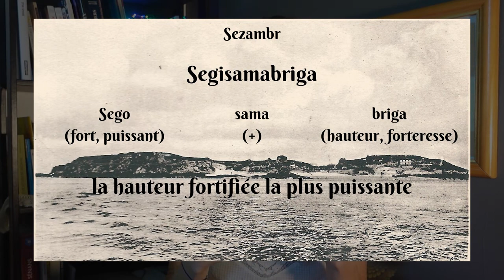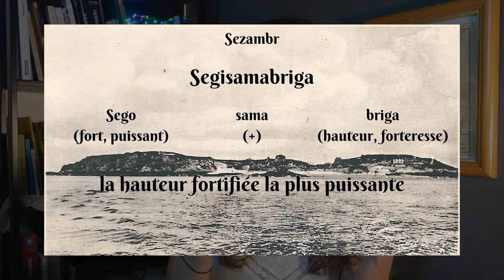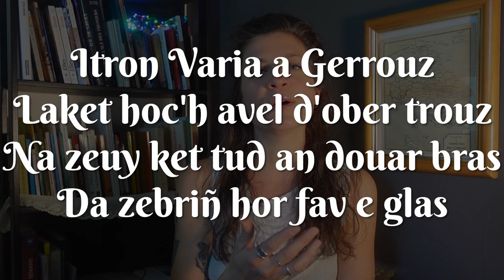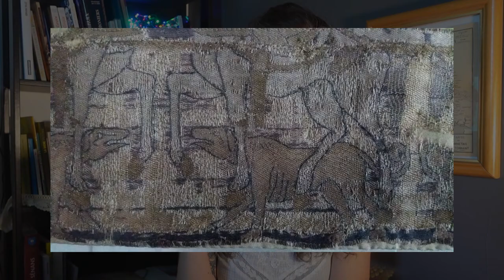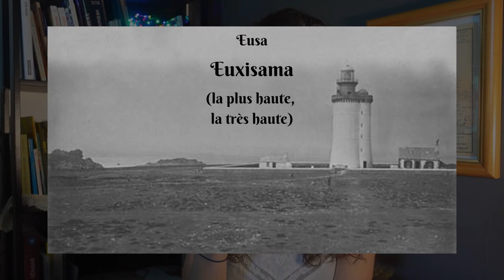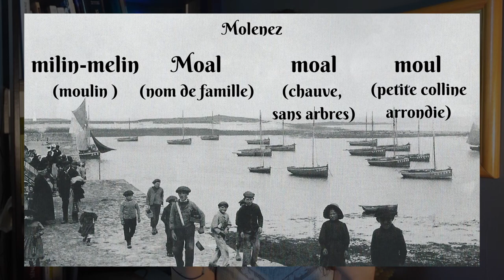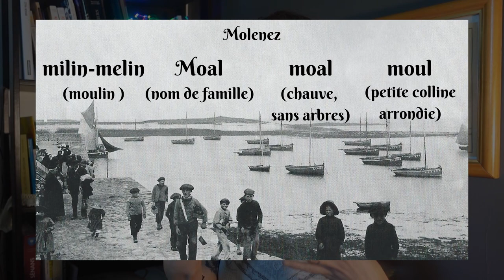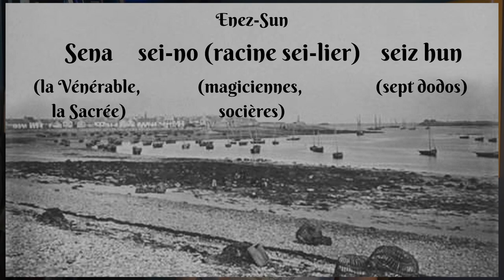Que SIGNIFIENT les noms de ces ÎLES BRETONNES ?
☆INIZI-BREIZH☆

Trugarez da Anton eid al lec'hioù internet

Par Roland45 — Travail personnel avec les données :* Découpage administratif communal et départemental : Export simple de janvier 2021 - vérifié et simplifié à 5 m sur le site du portail de données libres du gouvernement français, élaboré avec le concours des contributeurs à OpenStreetMap* Cours d&#039;eau : Cours d&#039;eau - Métropole 2014 - BD Carthage* Occupation des sols : Corine land cover 2018* Infrastructures (routes, fer) : : Export openstreetmap de Geofabrik- version du 9 avril 2021Assemblé et enrichi dans fr:QGis., CC BY-SA 4.0,